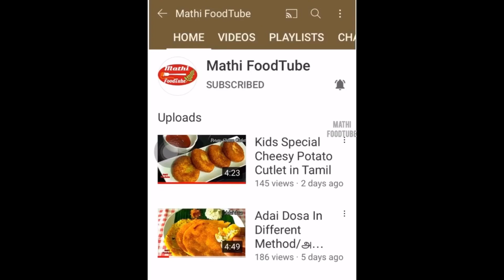Murukku/Ulunthu Murukku/முறுக்கு/உளுந்து முறுக்கு